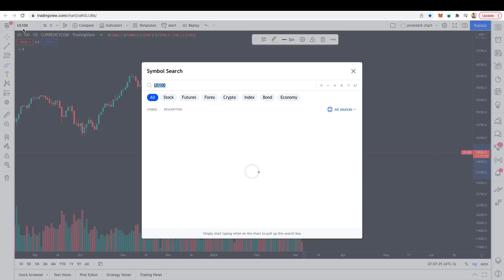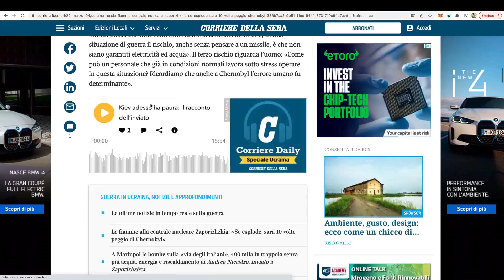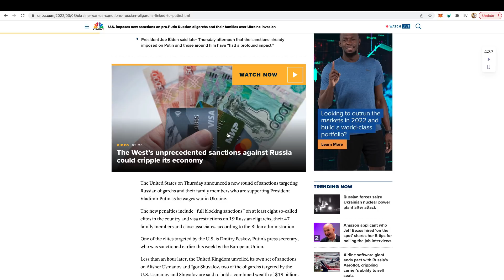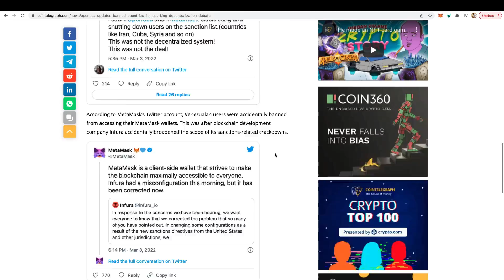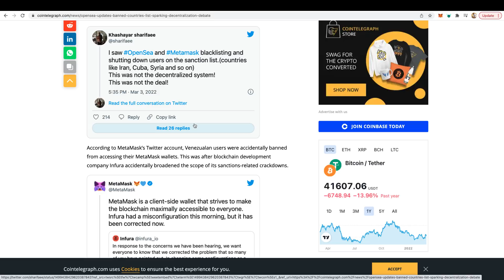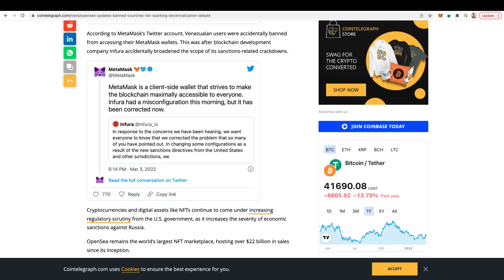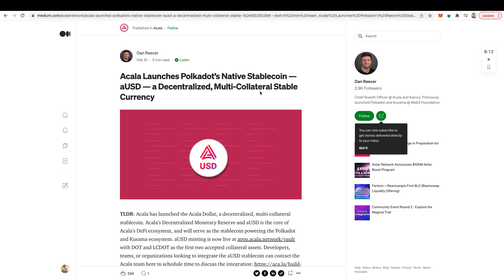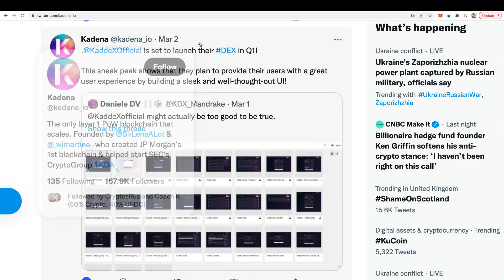🔥 QUESTO POTREBBE CAMBIARE TUTTO🔥 DOT, VET E KADENA PERCHE INVESTO ORA!!!🚀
BONUS $600 Bybit! Fai trading con leva sulla crypto Usando il